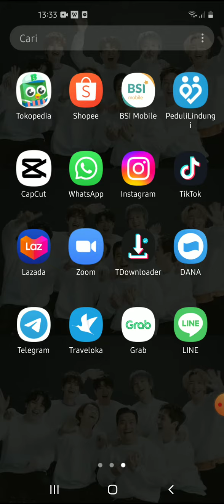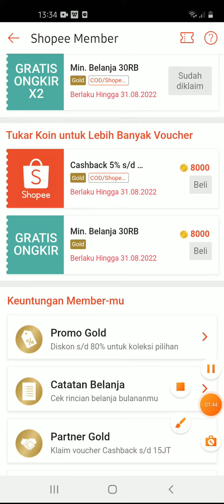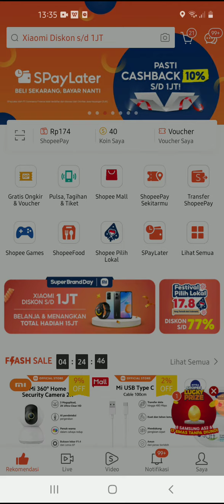Cara Beli Voucher Shopee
Hallo bos bis dalam video ini otong bakal sharing ke Bos Bis semua,  Cara Beli Voucher Shopee,   bagi bos bis yang belum tau yuk simak videonya dan jangan di skip ya biar paham, mudah mudahan bermanfaat :)